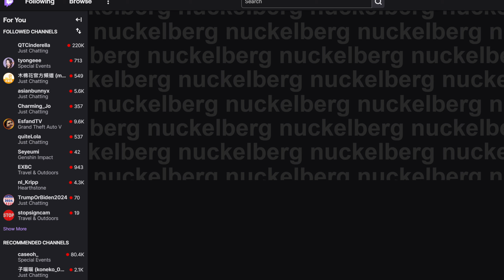Jinnytty wins the best IRL streamer